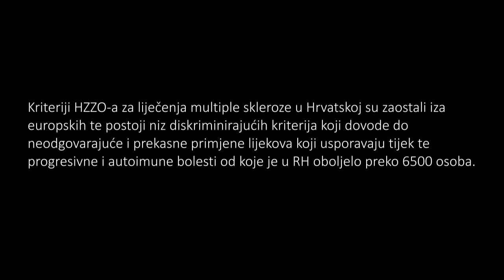Je li liječenje MS-a i dalje lutrija?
Pogledajte našeg Ivan Thomas Lojić u videu kampanje "Je liječenje MS-a i dalje lutrija?". Ukoliko ste mislili da smo odustali od kampanje, nismo i nećemo. Da podsjetimo, kriteriji HZZO-a za liječenja multiple skleroze u Hrvatskoj su zaostali iza europskih te postoji niz diskriminirajućih kriterija koji dovode do neodgovarajuće i prekasne primjene lijekova koji usporavaju tijek te progresivne i autoimune bolesti od koje je u RH oboljelo preko 6500 osoba.

1.Prvi diskriminirajući kriterij je dob ispod 55 godina.
2.Drugi diskriminirajući kriterij je trajanje bolesti najmanje 1 godinu.
3.Treći diskriminirajući kriterij je 2 liječena relapsa u 2 godine